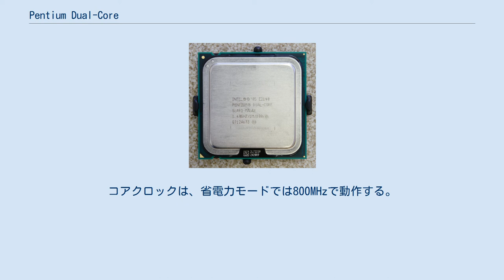Pentium Dual-Core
Pentium Dual-Core（ペンティアム・デュアルコア）は、インテルが2007年6月に発表した、x86アーキテクチャのマイクロプロセッサ (CPU) である。
 PentiumブランドでCoreマイクロアーキテクチャを採用した最初の製品となる。
 Coreマイクロアーキテクチャとそれを採用した製品Intel Core 2の発表に併せ、Intelは全社的な改編を行い、それまでのIntelのイメージリーダーであったPentiumブランドの廃止も発表した。
しかし、日本においてはCore 2ブランドへの移行が成功したものの、日本以外の地域ではPentiumブランドの人気が根強かったことから、Core 2ブランドの下位製品としてPentiumブランドを位置づけることで移行を促す計画に変更、Intelは関係各社にPentiumブランドの存続を打診し、当シリーズの発表に至った。
 略称としてPentium DCと呼ばれることがあり、同じくPentiumブランドのデュアルコア製品であるPentium Dと混同されることがある。
Pentium DはNetBurstマイクロアーキテクチャを採用した製品であり、Coreマイクロアーキテクチャを採用したPentium Dual-Coreとは別物である。
また、Coreマイクロアーキテクチャを採用したCore 2ブランドの下位製品がPentiumブランドで発売されると公表された際、当製品群のプロセッサナンバーのパワークラスが"E"と予告されていたことから便宜的にPentium Eとも呼ばれ、現在でも使用されることがある。
 当初はデスクトップ向けのパワークラスEの製品のみだったが、モバイル向けのパワークラスTの製品も発売された。
 2010年1月8日に発表・発売されたNehalemマイクロアーキテクチャ（32nmプロセス）の Pentium G6950 に合わせ、従来の E/T シリーズから Dual-Core の表記が外れ、商品群としては単に「Pentium」となった。
 Pentium Dual-CoreはCore 2 Duoの廉価版であるため、基本的な機能は同等だが、L2キャッシュの容量が抑えられているほか、仮想化支援などハイエンドのCore 2 Duoが持っているストリーミングSIMD拡張命令はラインナップの大部分において無効化されていた。
しかし、E6300以降のプロセッサでは仮想化支援機能であるIntel VTが有効になった。
 また、同じマイクロアーキテクチャのデュアルコアで、下位製品に当たるCeleron Dual-Coreとも、L2キャッシュ容量により差別化が行われている。
デスクトップ向けCeleron Dual-Core E1000系のL2キャッシュ容量は、Pentium Dual-Core E2000系の半分の512KBとなっており、モバイル向けCeleron Dual-Coreは、省電力機能であるEISTが無効化されている。
 以前のPentiumブランドは、コンシューマ向けのハイエンドからメインストリームまでをカバーしていたが、現在ではCoreブランドがその地位にあり、Coreブランドより下、ローエンドのCeleronブランドより上という位置付けがなされている。
 65nmプロセス・ルールで製造される、第一世代Pentium Dual-Core。
Core 2 Duo E4000系のL2キャッシュ容量を半分の1MBに抑えたものに相当する。
 45nmプロセス・ルールで製造される第二世代Pentium Dual-Core。
L2キャッシュ容量がE2000系の2倍の2MBになっている。
45nm世代のCore 2 Duoと同じWolfdaleコアだが、SSE4命令セットはサポートされていない。
なお、E5300とE5400の一部とE5500以上の全てのプロセッサでは仮想化支援機能であるIntel VTが有効になっている。
 Core 世代 製品名はPentium Dual-Core Mobile Processor。
コアクロックは、省電力モードでは800MHzで動作する。
 Intel 64は無効化されているが、VTに対応している。
 Core 2 世代 トランジスタ数とダイサイズが増大し、TDPが若干上がっている。
ソケットも変更された。
製品名からDual-Core が外れ、 Intel Pentium となった。
 リソグラフィは45nm、F...